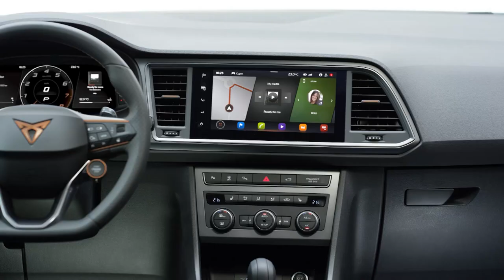Cupra 5 godini garancija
Cupra е новата ѕвезда на групацијата VW и ги засилува своите позиции во Европа пред да се истовари од другата страна на Атлантикот. Во прилог на тоа е веста дека шпанската марка ја зголеми гаранцијата на своите возила на пет години.